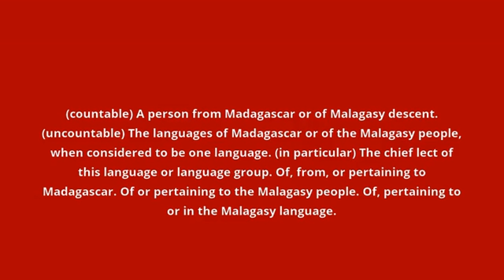what is the meaning of Malagasy